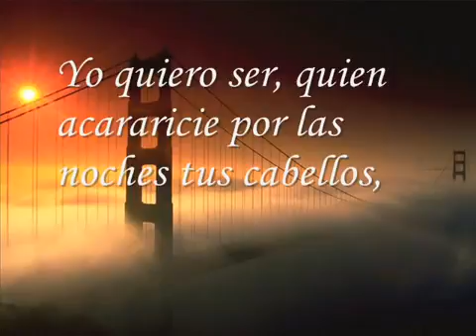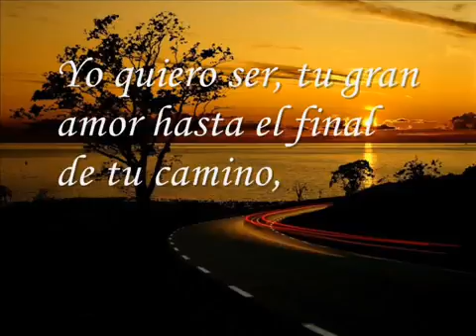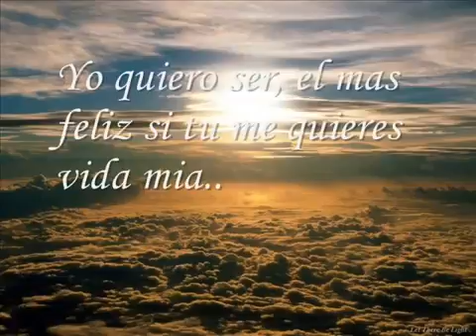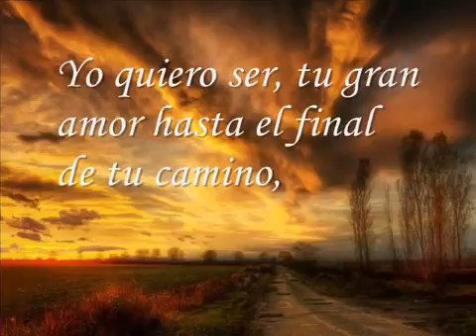Banda el recodo“yo quiero ser”.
Ya que lo eliminaron de youtube aquí se los traego y por su puesto que traeré mas vídeos que eliminaron.